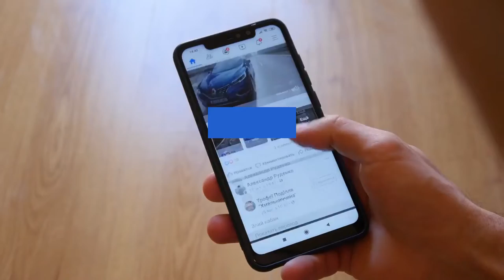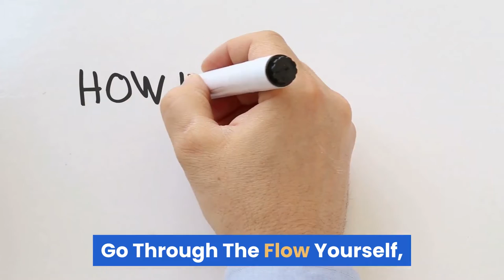Top 10 Best Selling Clickbank Products - Affiliate Marketing Products Solution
learn more about best selling clickbank products topic , click:
👉Here’s Why You Need To Get Empire For Just $1 Right Now…
👉Online Social Media Jobs That Pay $25 - $50 Per Hour. No Experience Required. Work At Home
Our video is showing best selling clickbank products subject valuable information but we also try to cover the following subjects:
-top clickbank products 2021

You have actually reached this YouTube video since you shown interest in best selling clickbank products, this video will cover also: top clickbank products 2021
So you wish to know more about best selling clickbank products, I did too and here is the the video I made.
best selling clickbank products intrigued me so I did some research study and created this YT video .

Issues seeing the vid?
The video streaming quality you can anticipate a minimum of 73% of the time when you watch YT on an ISP ( Web Service Provider) in a specific area. Here's what each ranking implies:

FOR YOUR INFORMATION Just wanted to let you know that Liking a our video is a fast way to let us understand that you enjoy our work. If you're signed in, liking a video will add it to your "Liked videos" playlist. so you can find it later on
If you're not the greatest fan of a Youtube video, disliking it is one way to reveal your opinion and let us know we have to create better videos.

I hope this vid was useful and I helped you make a decision. For the very best offers take a look at the link above.